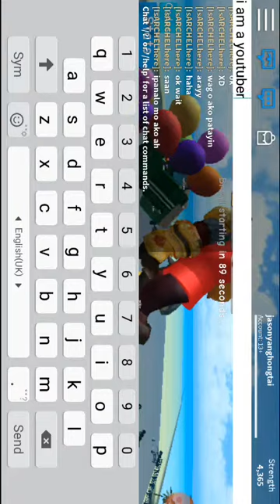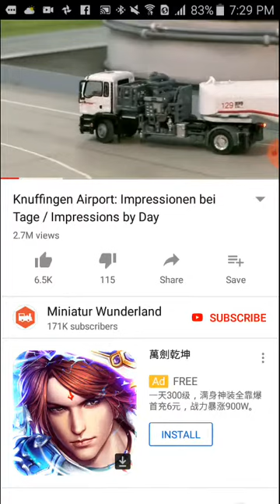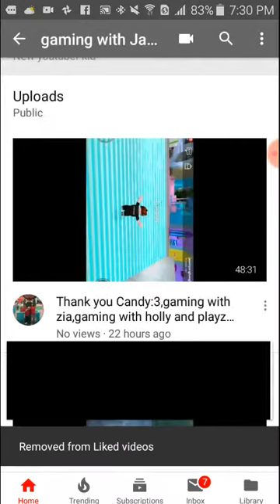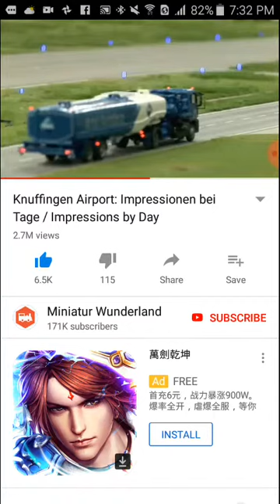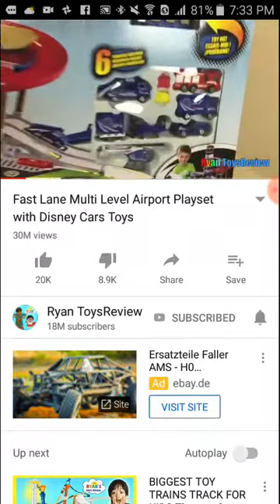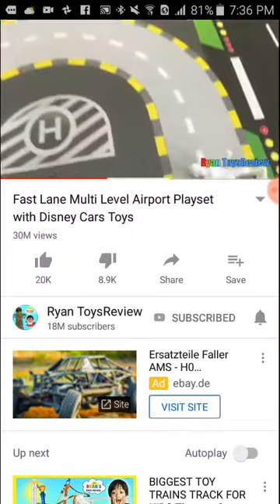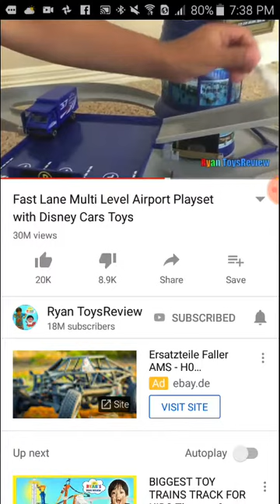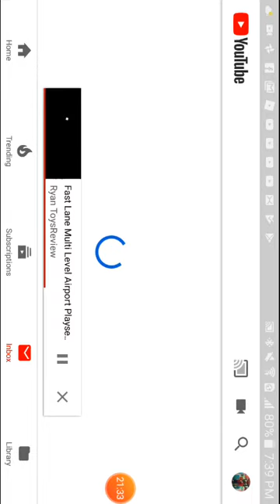I am strong and big